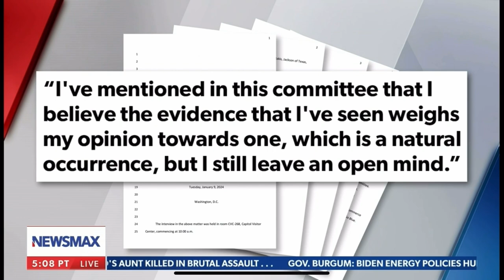All science leads to one fact: the coronavirus came from the Wuhan Lab.